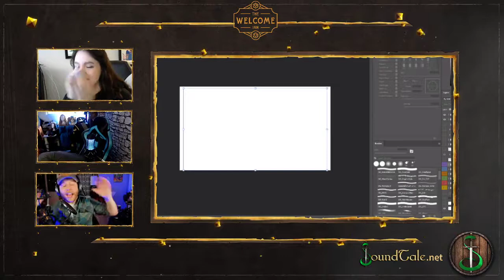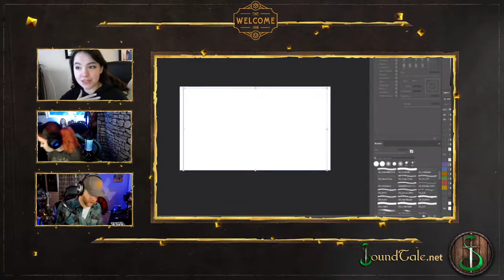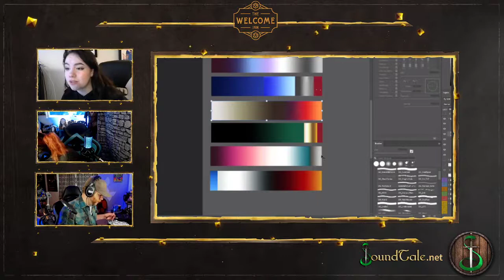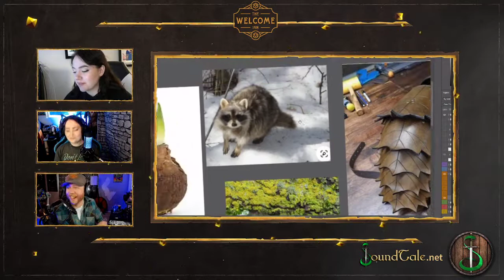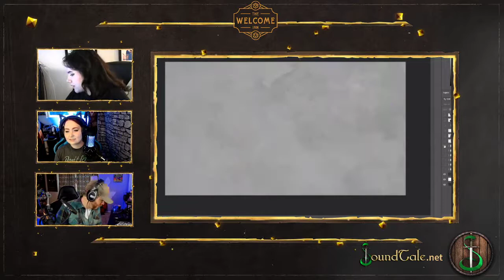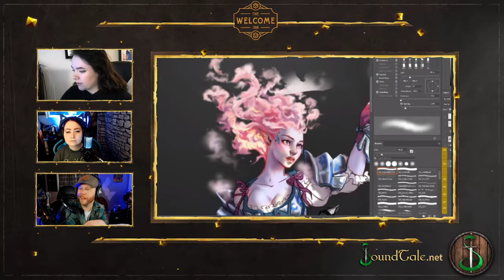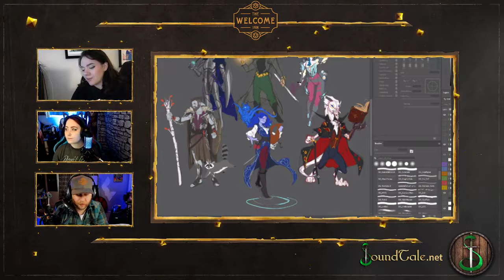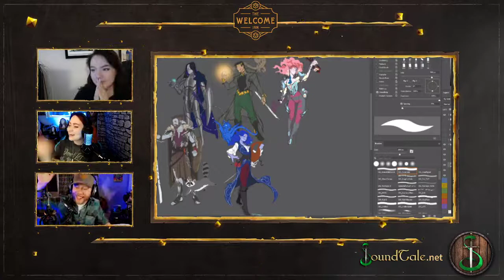Highlight Heroes - Louzelia Art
Have you ever wanted to know more about miniature painting and the people who paint them? Join our hosts TheGovnar and Parkerbliss as they discuss painting techniques as well as get to know their guest. On this episode they interview the amazing artist and streamer Louzelia Art .